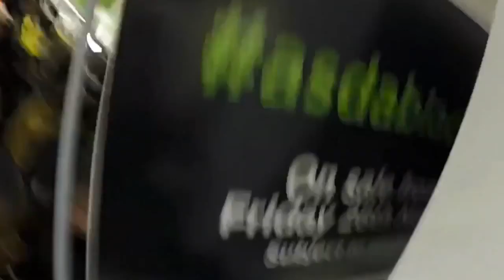BLACK FRIDAY ZOMBIES PUTTING EVERYTHING BACK THAT THEY DON'T NEED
music: Nicolas Jaar - Man's World (rework) [Audio Rip From Our World]